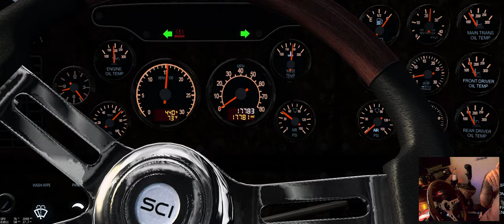Trucking - Pete with Cummins N14 800 vs Detroit Diesel 60 800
American Truck Simulator - Chat is on and I´ll give answers between loads or on short brakes when I can!

I´d also take requests in the chat or comments of what to haul and where to go!

Meanwhile Pulling the long Benson Flatbed 4-axles with my Black Pete 379 with ZeeMod´s Cummins N14 800 Engine under the bonnet. Gonna change back to what it was originally, a Detroit Diesel 60 800. Transmission of choice is an Eaton Fuller 18 speed with retarder.